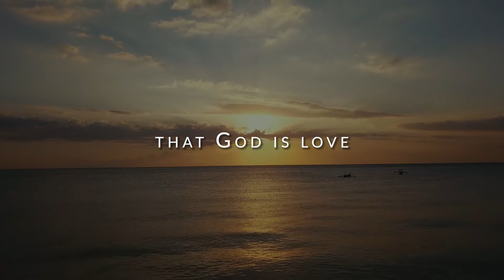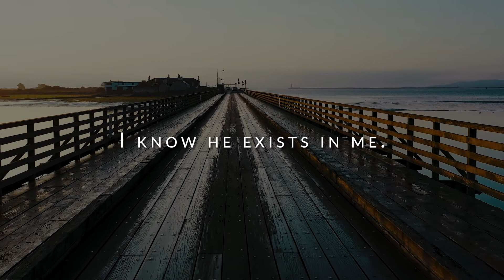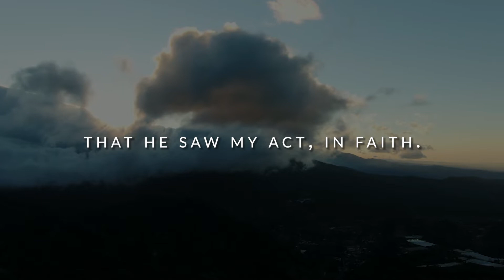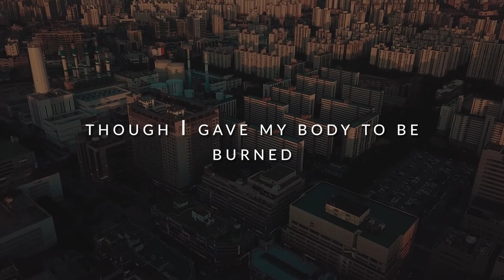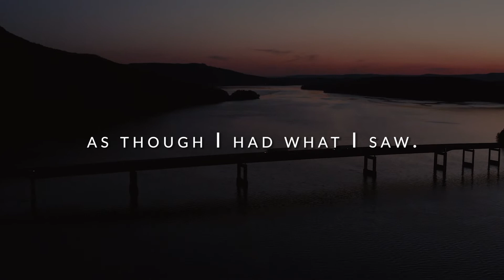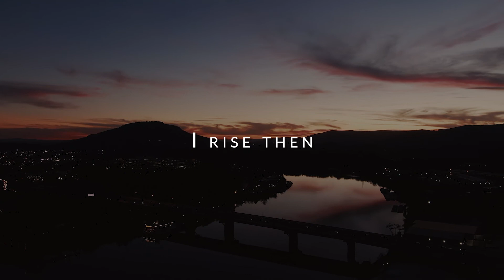~Neville Goddard~ The Feeling of the Wish Fulfilled is Love! (Law of Assumption)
We must yield completely to the inner being out of love for our desire. This is what is called Faith, otherwise its Fear. Love is the only way to never fail with the Law of Assumption.